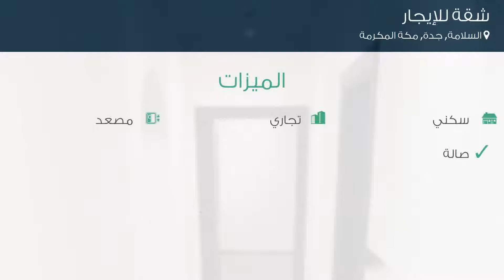شقة للإيجار في طريق الامير سلطان, حي السلامة, مدينة جدة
تفاصيل العرض:-

رقم: 3079401

ميزات:-

5 الغرف, 2 غرف أخرى, 4 عدد دورات المياه, 1 سعة مرآب السيارات, 2 رقم الدور, سكني, تجاري, مصعد, صالة